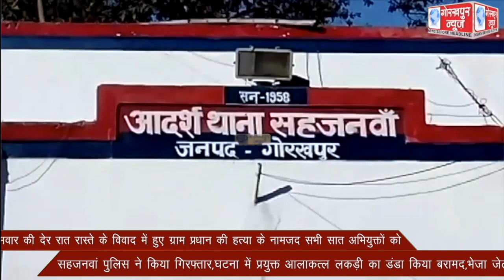सोमवार की देर रात रास्ते के विवाद में हुए ग्राम प्रधान की हत्या के नामजद सभी सात अभियुक्तों को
सोमवार की देर रात रास्ते के विवाद में हुए ग्राम प्रधान की हत्या के नामजद सभी सात अभियुक्तों को सहजनवां पुलिस ने किया गिरफ्तार,घटना में प्रयुक्त आलाकत्ल लकड़ी का डंडा किया बरामद,भेजा जेल